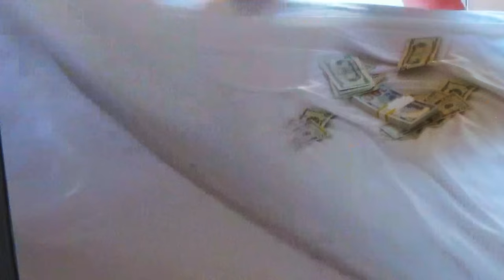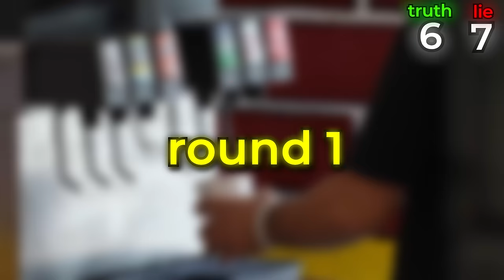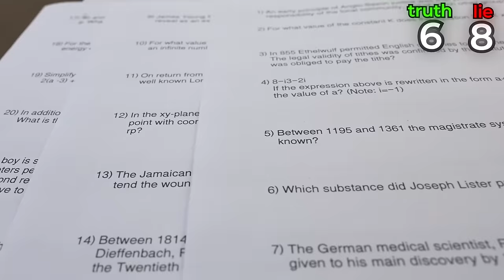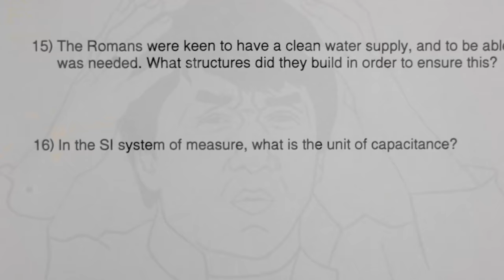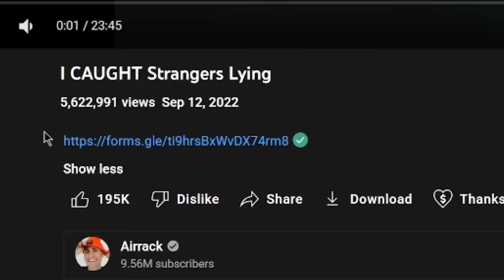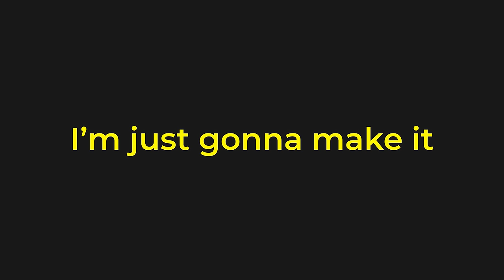I Caught Strangers Lying In Public